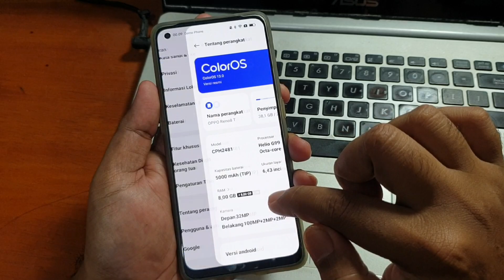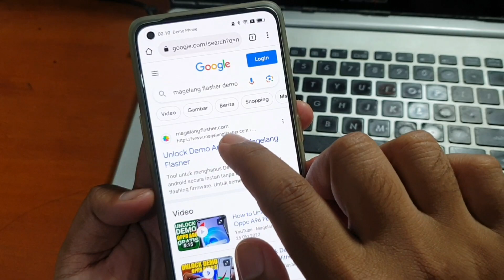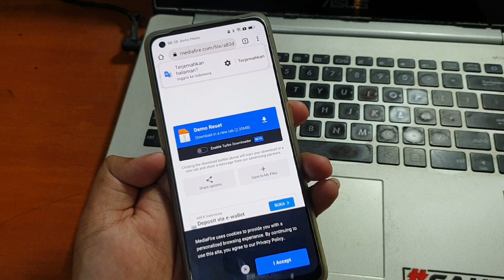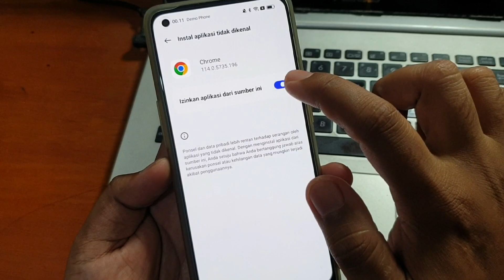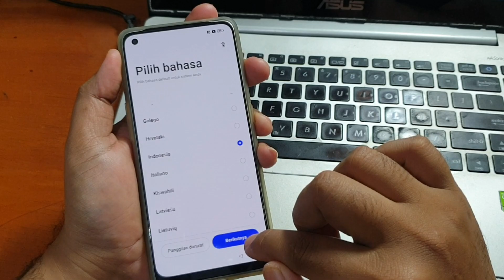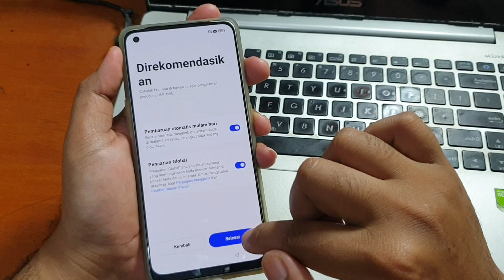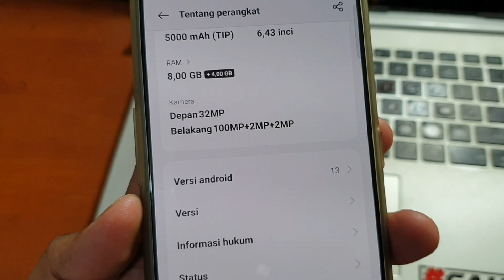Cara Hapus Demo Mode Oppo Reno 8T 4G Gratis Tanpa Komputer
Cara Unlock Demo Mode Oppo Reno 8T 4G Gratis Tanpa Komputer